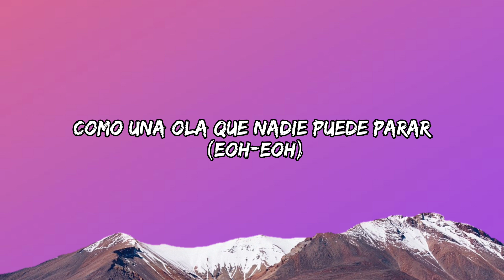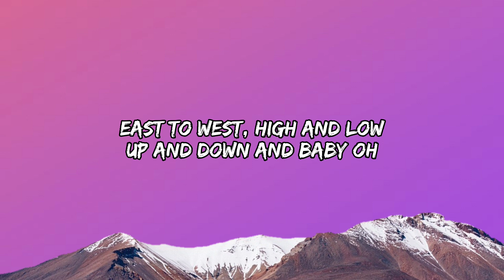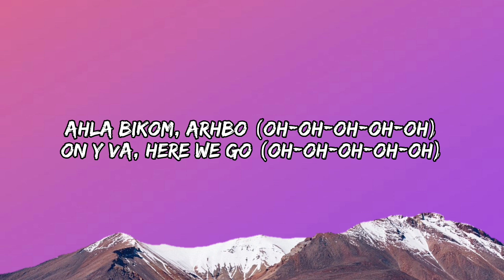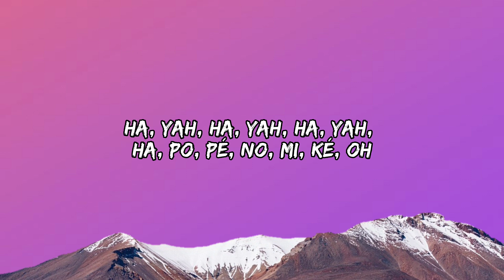Arhbo featuring Ozuna & GIMS | FIFA World Cup 2022™ [ Lyrics Video ]